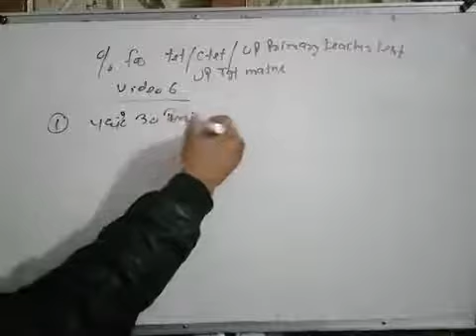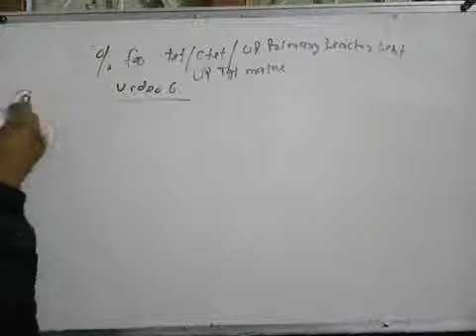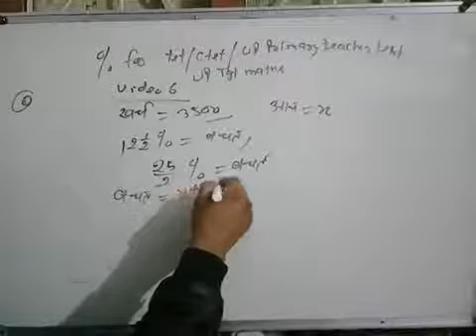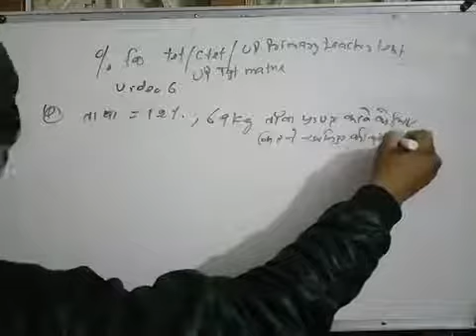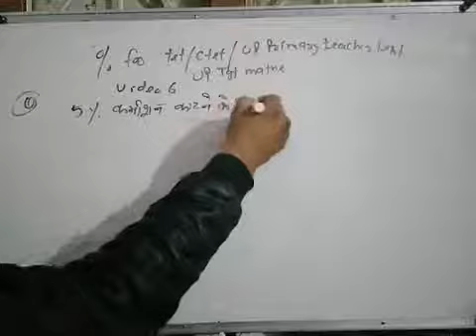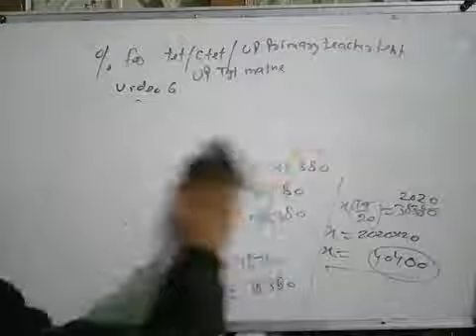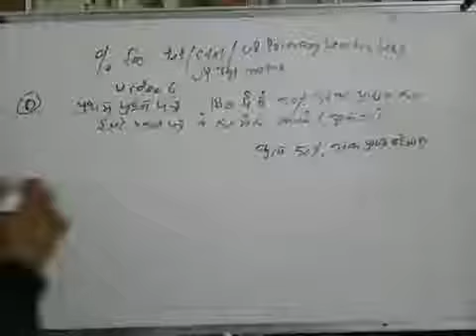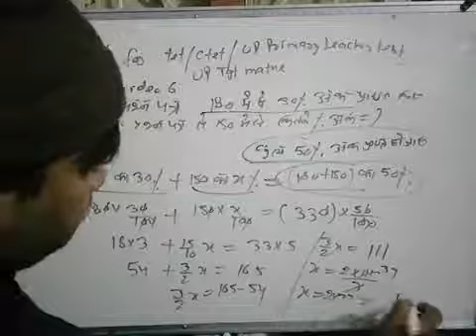% for tet/ctet/up primary teacher test/up tgt maths video 6